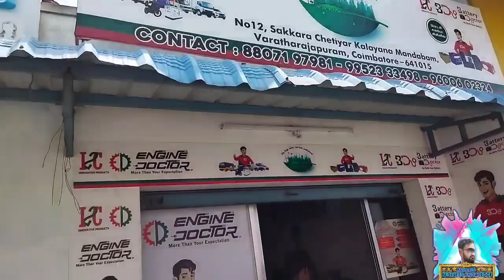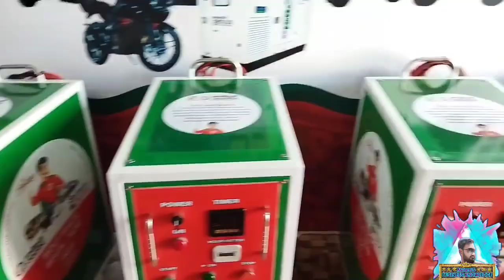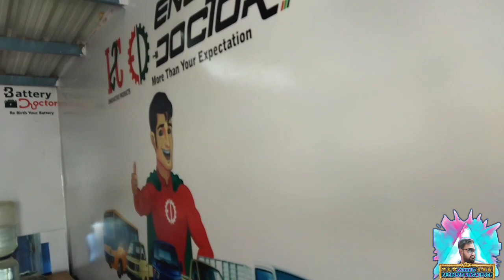Battery Doctor coimbatore , Engine Doctor , Health Doctor | Aslam'S Businesses knowledge Tamil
Doctor